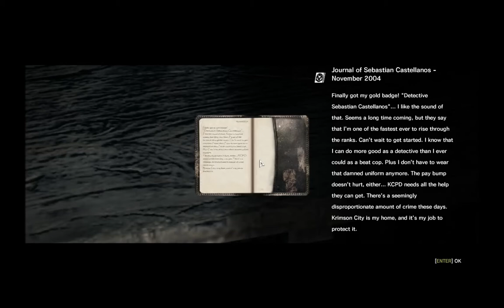The Evil Within#1-Metzgerei a la Mensch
Schnappt euch die Kopfhörer, dreht auf volle Lautstärke und  genießt das ekeligste vom Ekeligsten